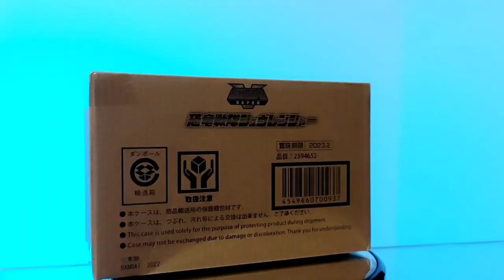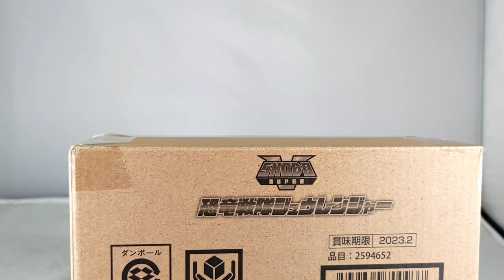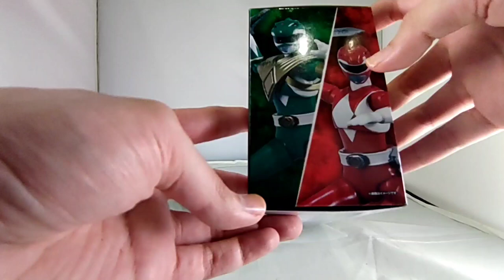Shodo super Mighty Morphin power ranger/kyoryu sentai zyuranger. (unboxing & review)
Timestamp:

0:00 Thumbnail
0:16 Introduction
1:17 Box
3:13 Unboxing
5:12 Material
5:51 Paint
7:46 Articulation
9:43 Accessories
12:31 Comparison
13:06 Conclusion